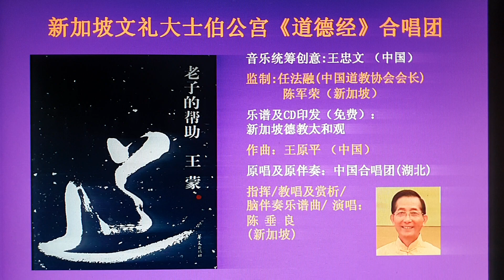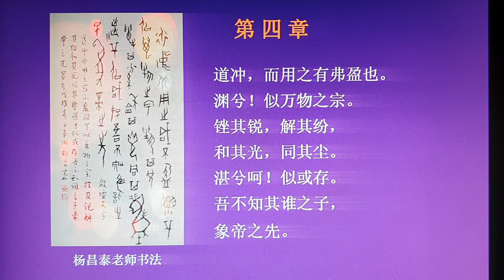歌唱《道德经•第四章》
陈垂良演唱(新加坡)